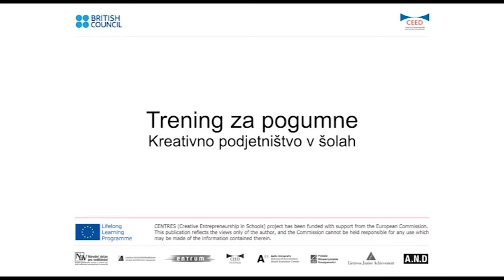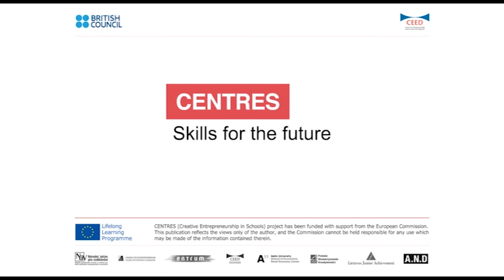Pogumni, Kreativni, Podjetni - Kreativno podjetništvo v srednjih šolah - CENTRES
Podjetniška mreža CEED Slovenija je v okviru evropskega projekta Centres razvil program spodbujanja podjetnosti in ustvarjalnosti na srednjih šolah in ga poimenoval Trening za pogumne. Posebnost programa je v tem, da so ga kot zunanji mentorji vodili podjetniki, člani CEED mreže. Program je pilotno potekal na treh srednjih šolah, v katerega je bilo vključenih 70 dijakov in je sodelovalo 30 slovenskih podjetnikov.

Vodilni mednarodni partner projekta je British Council,slovenski partner je CEED, projekt pa je podprla Evropska komisija.